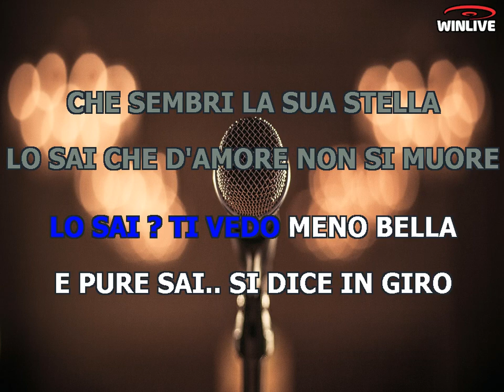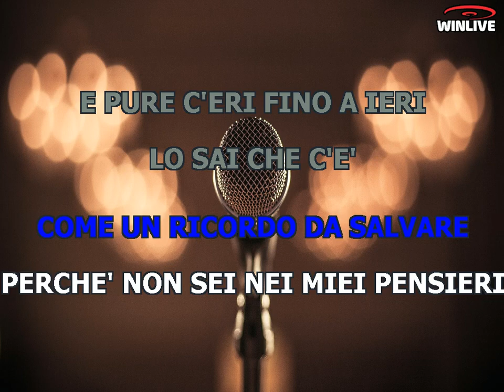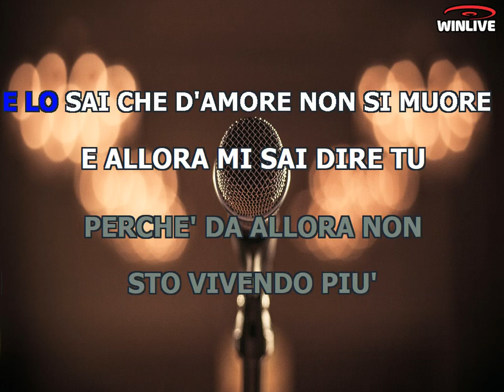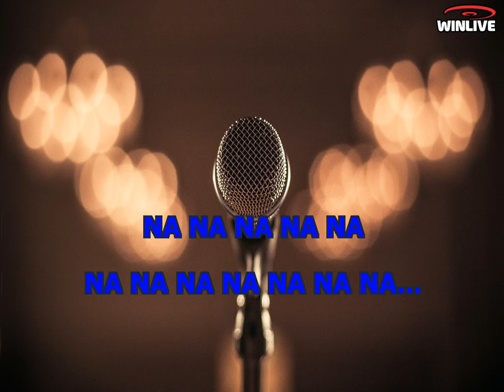Karaoke con Testo - La mia stella - Gigi Finizio - Base Musicale in MP3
Benvenuti sul mio canale Karaoke! Oggi ti presento una fantastica base musicale in formato MP3 della canzone "La mia stella - Gigi Finizio" completa di testo sincronizzato. Che tu sia un appassionato cantante o desideri semplicemente divertirti con gli amici, questa base musicale ti permetterà di esprimere la tua voce e creare momenti musicali indimenticabili.

Scarica subito la base musicale MP3 di "La mia stella - Gigi Finizio" con testo sincronizzato e preparati a stupire il tuo pubblico.